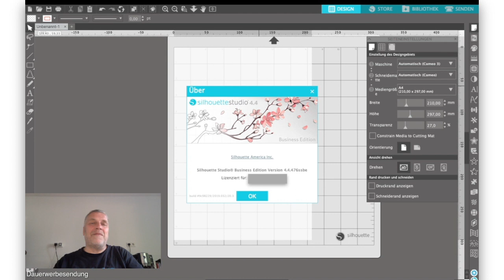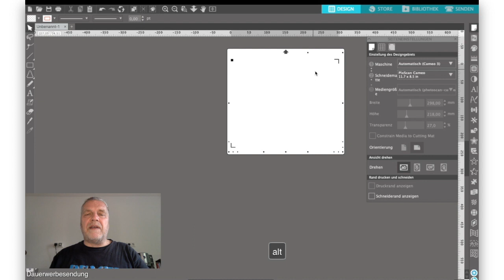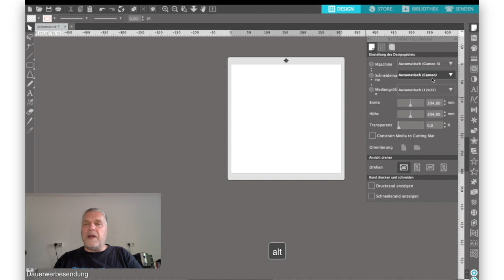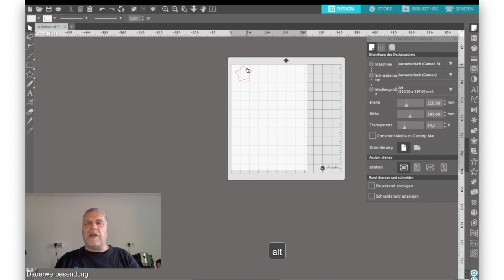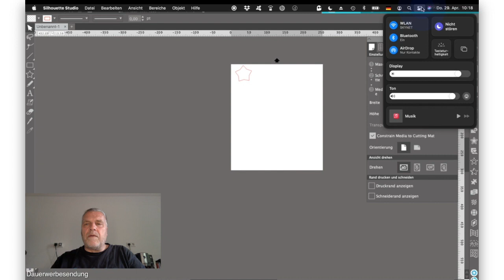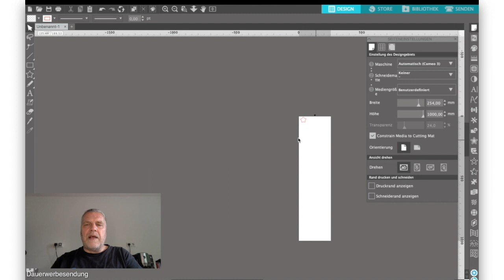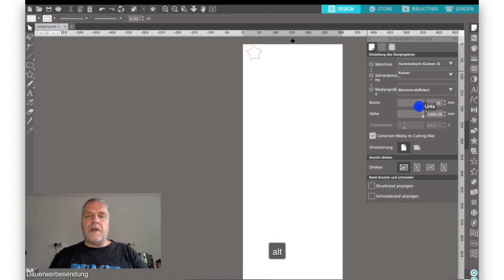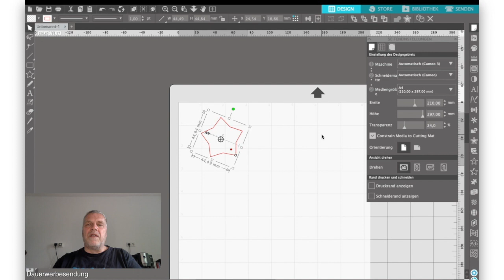Einstellung Designseite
Das erste Tutorial, einer Reihe über die einzelnen Menüs des Silhouette Studios. In diesem Tutorial geht jetzt ausschließlich um die Einstellung des Designgebietes, na ja kurz gesagt geht es um die Seiteneinstellungen. Diese Reihe wendet sich an Anfänger, aber manchmal ist bestimmt auch was für die Erfahreneren von euch dabei.

00:00 Titel
00:13 Einführung
01:57 Seiteneinstellungen allg.
02:51 Maschine
03:26 Schneidematte
05:00 Mediengröße
05:23 Benutzerdefinierte Einstellungen
07:31 Folienschneiden bis 3m
11:40 Druck- Schneiderand
13:06 Abspann